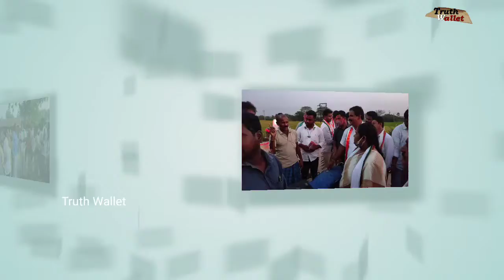కాంగ్రెస్ పార్టీ అభ్యర్థి బాల్మురు వెంకట్ ని గెలిపించాలని కోరుతూ ఇంటింటి ప్రచారం నిర్వహించిన సీతక్క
కాంగ్రెస్ పార్టీ అభ్యర్థి బాల్మురు వెంకట్ ని గెలిపించాలని కోరుతూ ఇంటింటి ప్రచారం నిర్వహించిన సీతక్క TruthWallet TeluguPoliticalNews Truth Wallet TeluguNews TelanganaNews @truthwallet TRUTH WALLET News is Telugu Live news which gives 24 Hours Live News covering politics news, sports news, entertainment news. Channel gives hourly news updates. This is our Telugu Live TV Live Streaming on YouTube which can be accessed from anywhere across the Globe. News Update, Telangana News, Andhra News and live updates about our politicians cm kcr cm jagan chandrababu naidu We have Telugu Live News You can watch TRUTH WALLET Live Streaming from our website. On YouTube Watch TRUTH WALLET Telugu News Online HD. Truth wallet News established its image as one of India's leading credible news channels, and is a preferred channel by an audience which favours high quality programming and news, rather than sensational infotainment.